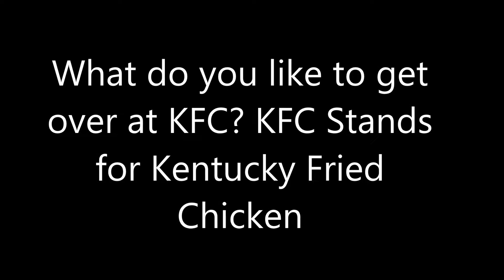Question #50 1st Edition 2018 Edition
For me the only one I recall at the moment, probably a couple others for me the Nelvana logo IDK why it just creeps me out. What about you guys?